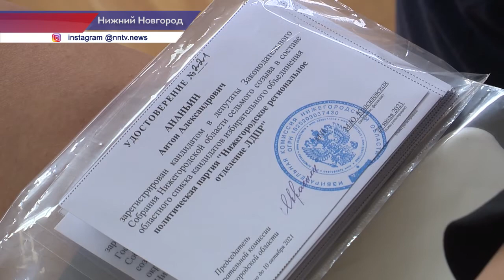Нижегородский избирком зарегистрировала областные списки кандидатов в депутаты ЗСНО седьмого созыва